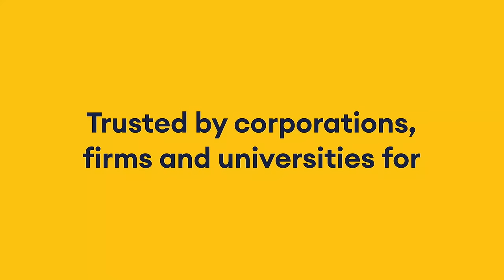Becker CMA Exam Review